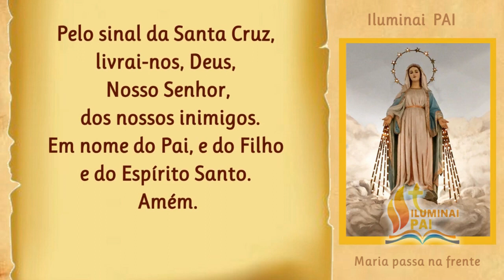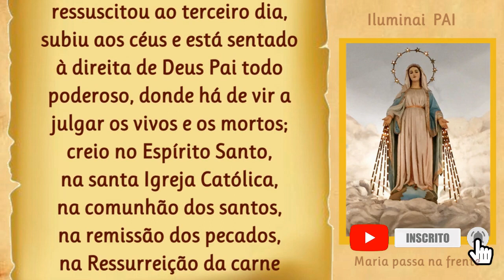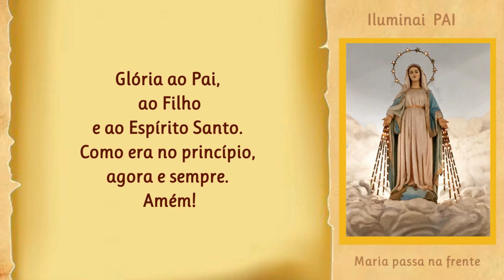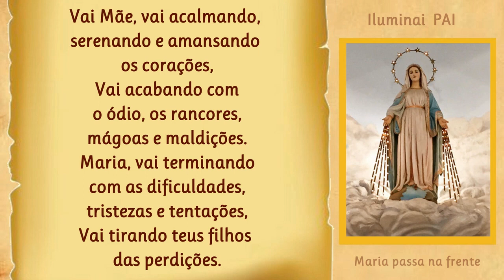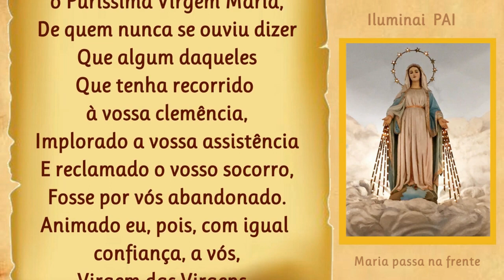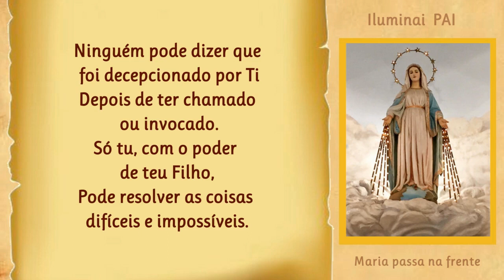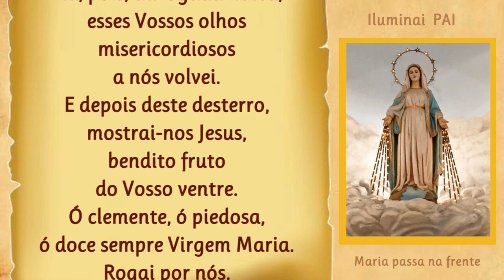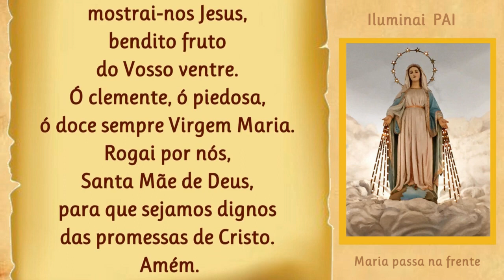04/03/2023 Terço MARIA PASSA na FRENTE com o poder de teu Filho Jesus